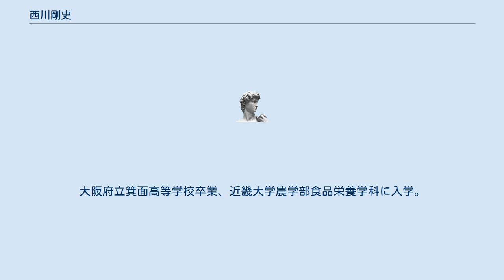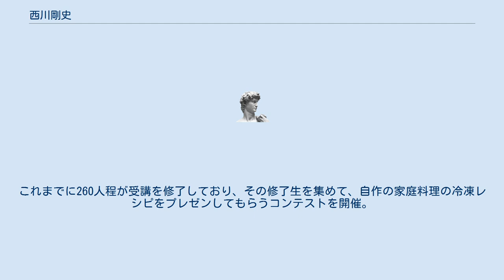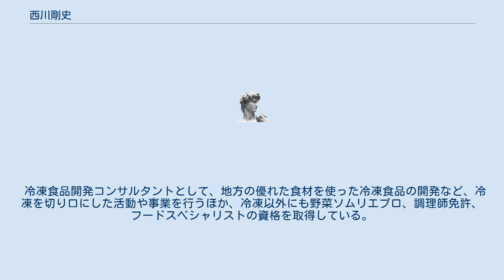西川剛史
西川 剛史（にしかわ たかし、1983年〈昭和58年〉3月4日 - ）は、日本の冷凍の専門家。
「冷凍王子」「冷凍生活アドバイザー」といった肩書きで、冷凍食品やホームフリージングなどについてテレビ出演や執筆、講演している。
 大阪府豊中市出身。
高校生の頃、家庭での食事に利用されていたことから、冷凍食品を利用すれば簡単においしい料理を食べられると冷凍食品に関心を持つ。
手間がかからず食事のクオリティーを高めることができる点に魅力を感じ、これからのニーズにも合っていると考えたことから、冷凍食品の開発を目指すようになる。
大阪府立箕面高等学校卒業、近畿大学農学部食品栄養学科に入学。
大学卒業後は大阪市立大学大学院生活科学研究科修士課程を修了。
冷凍食品メーカーであるマルハニチロに就職し、グループ会社に出向して冷凍食品工場での勤務や本社での生産管理の仕事を経験。
その後、シュガーレディグループに転職し、冷凍食品の商品開発に従事。
 2015年（平成27年）自身の会社「ベフロティ」を立ち上げ、代表取締役社長に就任。
 冷凍食品の商品化を目指す事業者向けのコンサルティング事業に加え、一般向けに冷凍学の知識や冷凍食品の活用方法等を伝える活動等を行っている。
 コンサルティングでは、調理食品を冷凍し、製造・販売を行おうとする飲食事業者や、農畜産品を冷凍することで販路を拡げようとする生産農家など、様々な業種から相談を受け付けている。
提供しようとする商品に見合った食材の処理方法や急速冷凍（※）のための技術・ノウハウに関し、凍結機の選定も含めてアドバイスを行う。
 （※）食材内の水分が凍る温度帯（マイナス5℃からマイナス1℃）を30分以内に通過する凍結方法。
食材の細胞破壊を防ぐことで、栄養価や風味を損なわずに冷凍保存ができる。
 食品メーカーだけではなく、子供向けの食事宅配サービス「homeal」など、まったく異なる業界からの参入に関する監修も行う。
 一般向けの普及活動では、意識の高い消費者層や関連業種の社員等を対象に「冷凍生活アドバイザー」の養成講座を開講し、食材の栄養や保存等冷凍に関する理論を体系的に教授。
これまでに260人程が受講を修了しており、その修了生を集めて、自作の家庭料理の冷凍レシピをプレゼンしてもらうコンテストを開催。
この他にも、冷凍の魅力をより多くの人に伝えたいと思い、冷凍に関する第一人者としてテレビやラジオ番組にも出演。
冷凍王子として「マツコの知らない世界」「ごごナマ」「王様のブランチ」「ヒルナンデス!」「ノンストップ!」に登場した。
 冷凍食品開発コンサルタントとして、地方の優れた食材を使った冷凍食品の開発など、冷凍を切り口にした活動や事業を行うほか、冷凍以外にも野菜ソムリエプロ、調理師免許、フードスペシャリストの資格を取得している。
 2021年 2020年 2019年 2018年 2017年 2016年以前 2021年 2020年 2019年 2018年 2017年 2016年以前